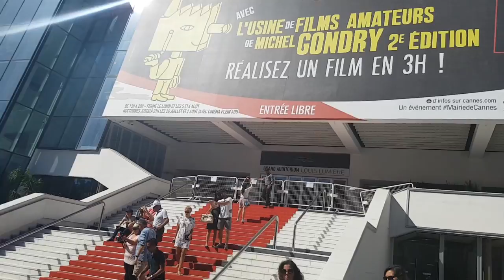Cannes. Part 2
Dear Friends! We're expanding the topics covered on the Marina Bystrova channel!
As well as English language lessons and Russian, we'll be featuring entertaining and informative
video clips in both Russian and English. See below for the titles of our first clips. If
you think these ideas are interesting, please give them a 'like'.

1. Milan (guidelines and locations for shopping, brands you won't find in Russia,
how to claim Tax Free rebates, best places to stay, and the Italian mindset)

2. Israel (excursions to the Holy sites, local customs, visiting the Dead Sea)

3. Paris (hotels, shopping centres, local mindset)

Spain, Sochi, Moscow (restaurants), Vienna, Portugal

4. Blog about healthy eating (how to look good and keep your youthful looks)

5. Psychology (dealing with emotional vampires, spongers, neurotics,